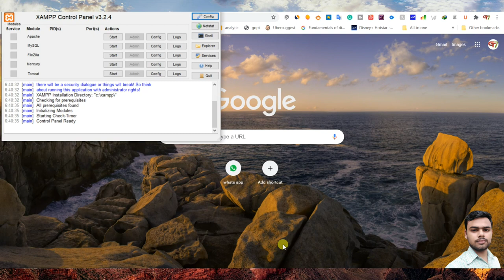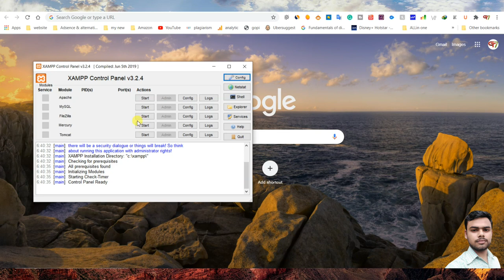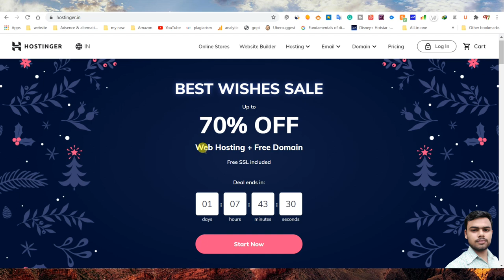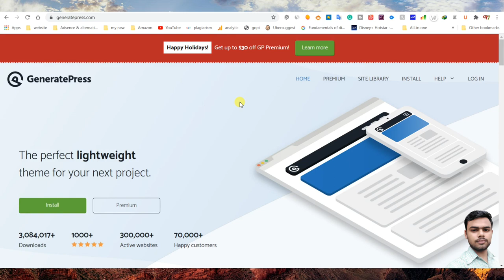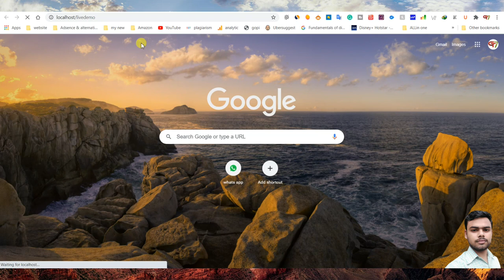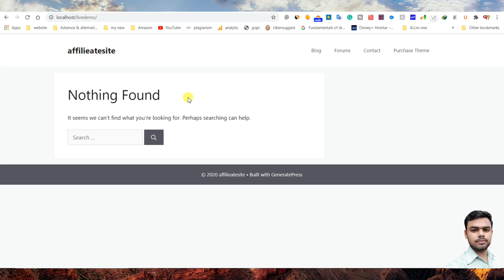Free and best Hosting for affiliate marketing | Amazon affiliate | Flame beast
Best income work from home with "Amazon Affiliate Programme". 100% genuine. Zero Investment.
The Website link of "Amazon Affiliate Programme" for laptop/mobile is given below:-"अमेज़न एसोसिएट प्रोग्राम" में ज्वाइन करने का लिंक नीचे दिया है

Gays ea digitalmarketing course ki 6th modul Afffiliate marketing ki video he ea video ke andar me app ko eak amazon associeate account kese banate he uske baree me complete information di he

ager koi vi queries or problem he ta niche comment box me comment kao  ham app ki comment ke reply dengue